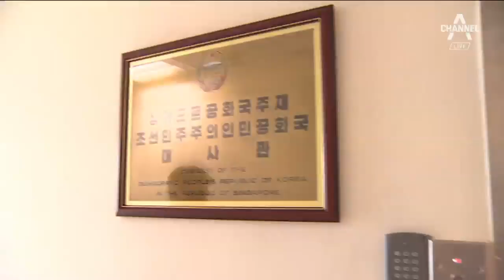50일 만에 확 달라진 싱가포르…말 아끼는 北 대사관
ARF 외교장관 회의가 열리는 싱가포르에서는 지금 치열한 북핵 외교전이 펼치지고 있습니다.

2개월 전 북미 정상회담을 앞두고 들떴던 분위기는 싹 사라졌습니다.

싱가포르에서 유승진 기자입니다.

[리포트]
싱가포르 북한 대사관은 인기척도 없이 조용했습니다.

취재진의 질문에도 말을 아꼈습니다.

[북한 대사관 관계자]
(미국 측과 양자회담 가능성이 있어 보이세요?)
"글쎄, 답변할 내용이 없습니다."

(종전선언 관련해서는?)
"답변해 드릴게 없습니다."

60여일 전 북미정상회담을 앞두고 농담을 건네거나

[북한 대사관 관계자 (지난 5월)]
(갈까요 말까요?)
"그거야 무슨 제가 회사 사장도 아닌데 어떻게 말씀을 올리겠습니까?"

회담에 대한 기대감을 드러냈던 것과는 사뭇 달라진 분위기입니다.

(정상회담 어떻게 보셨나요?)
"조선반도 평화와 안전을 위해서 매우 중요한 회담이라고 생각합니다."

북미정상회담 이후에도 비핵화에 별 진전이 없는 현주소가 반영된 겁니다.

이번 ARF에서 우리 정부는 북한에 양자회담을 제안했지만 아직 반응이 없습니다.

북측 수행원이 싱가포르에 속속 도착한데 이어 리용호 북한 외무상도 경유지인 베이징에 도착했습니다.

[유승진 기자]
"내일 리용호 북한 외무상과 폼페이오 미 국무장관까지 이곳 싱가포르에 도착하면, 비핵화와 종전선언을 둘러싼 각국의 신경전은 더 치열해질 전망입니다.

싱가포르에서 채널A 뉴스 유승진입니다

영상취재 : 김용균
영상편집 : 김지균 ○ 기사 보기

〈평일〉
08시 00분 라디오쇼 정치시그널 (유튜브 라이브)
08시 50분 김진의 돌직구 쇼
10시 20분 김진의 더라방 (유튜브 라이브)
12시 00분 뉴스A 라이브
15시 50분 강력한 4팀
17시 20분 뉴스TOP10
19시 00분 뉴스A

〈주말〉
12시 00분 토요랭킹쇼·뉴스A 라이브
17시 40분 뉴스TOP10
19시 00분 뉴스A